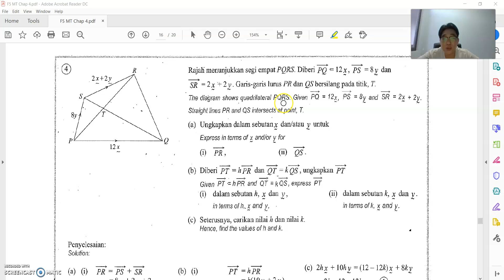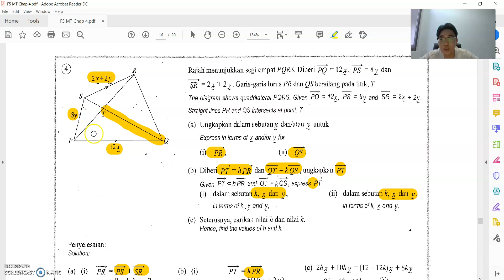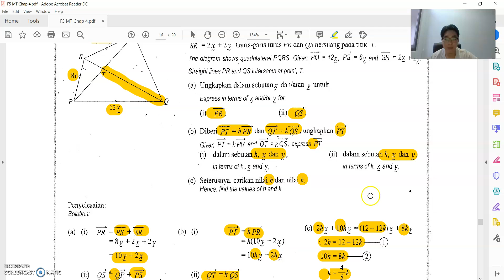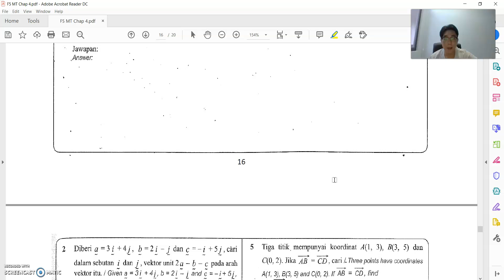F5 MT 22042020 Lesson 3 (Part 2)